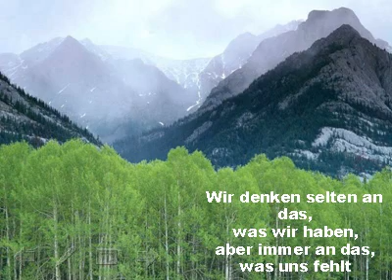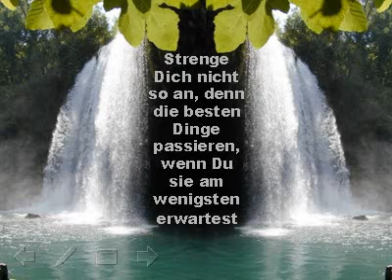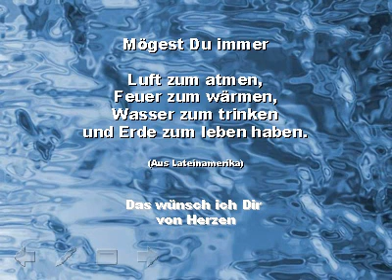Wünsche für deine Schritte